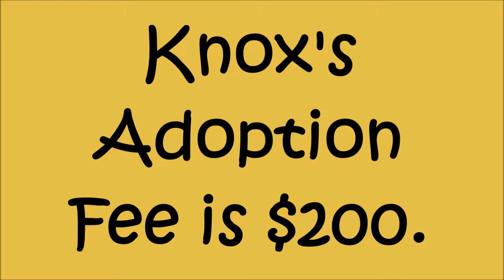Knox - Australian Cattle Dog (Blue Heeler) / Husky Mix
Knox has seen his fair share of hard knocks, but not anymore!  He has been ADOPTED!!  Congratulations, Knox.  To see a current listing of dogs available through Rover Rescue, please